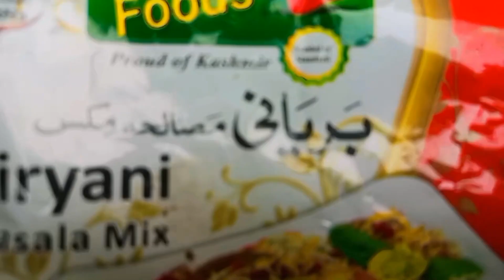M. Aqib ne Akeley ghar par khana kaise banaya|Rubi village life